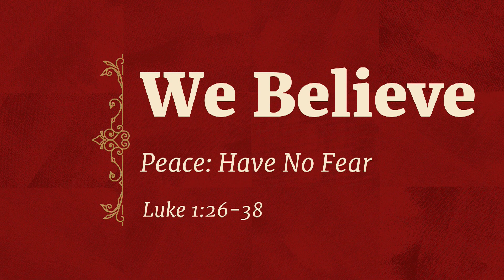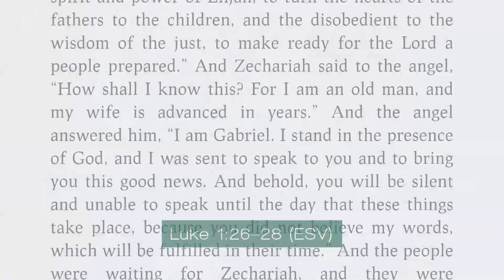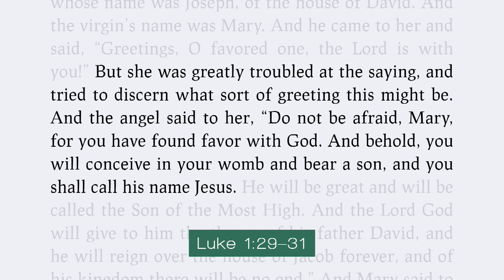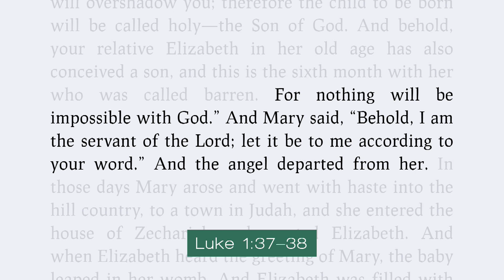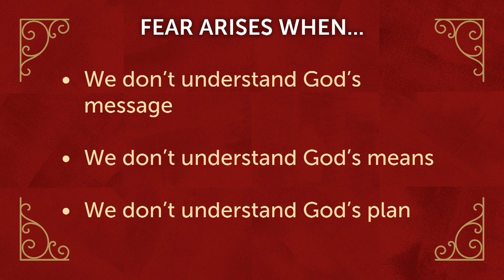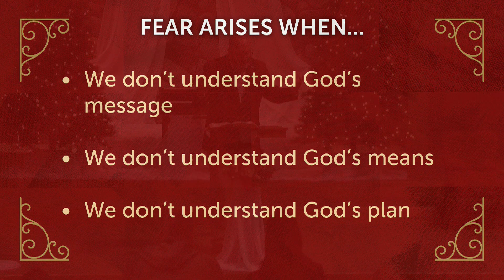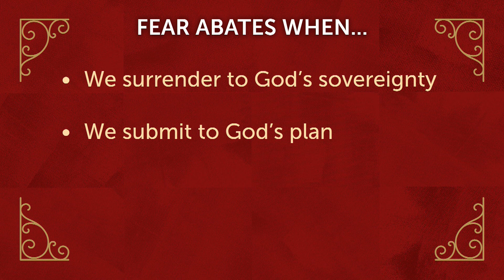Peace: Have No Fear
From the advent sermon series entitled "We Believe" - Luke 1:26-38.